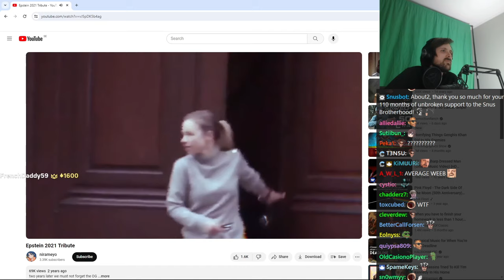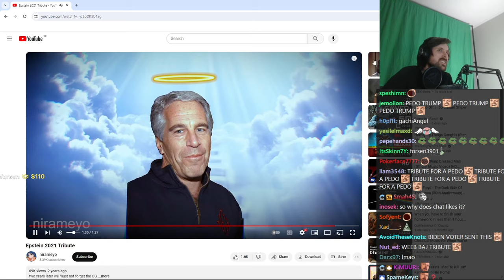Forsen Reacts to Epstein 2021 Tribute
forsaaaan